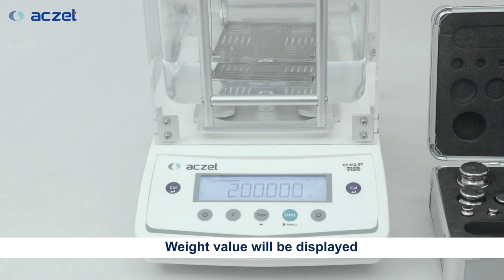Aczet CY-GT Series How to Calibrate Your Electronic Densimeter with Precision and Accuracy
The Importance of Electronic Densimeter Calibration

Electronic densimeters are widely used in various industries, including pharmaceuticals, chemistry, food production, and research laboratories, to measure the density of liquids and solids. Accurate density measurements are essential in quality control and research endeavors, making electronic densimeter calibration a critical process.

What is Calibration?

Calibration is the process of verifying and adjusting the accuracy of a measuring instrument. In the context of electronic densimeters, calibration involves comparing the instrument's readings to known values of density. This process helps ensure that the densimeter consistently provides precise and reliable results.

Why Calibrate an Electronic Densimeter?

There are several reasons why it is important to calibrate an electronic densimeter:

Accuracy: Calibration ensures that the densimeter provides accurate density measurements. This is essential in industries where accurate density measurements are critical, such as pharmaceuticals and food production.
Reliability: Calibration helps to identify and rectify any issues that could affect the densimeter's performance. This improves the reliability of the instrument and reduces the risk of errors in density measurements.
Compliance: Many industries have regulations that require electronic densimeters to be calibrated at regular intervals. Calibration helps to ensure that the instrument complies with these regulations.
When to Calibrate an Electronic Densimeter

Electronic densimeters should be calibrated at regular intervals, typically every 3-6 months. However, more frequent calibration may be necessary in certain cases, such as:

After the densimeter has been repaired or serviced
After the densimeter has been moved to a new location
If the densimeter is used to measure a wide range of densities
If the densimeter is used in a harsh or demanding environment
How to Calibrate an Electronic Densimeter

The calibration process for an electronic densimeter will vary depending on the specific make and model of the instrument. However, the general steps involved are as follows:

Prepare the densimeter: Ensure that the densimeter is clean and free of any obstructions. Place the densimeter on a stable surface in a controlled environment with minimal airflow.
Calibrate the densimeter: Follow the instructions provided in the densimeter's user manual to calibrate the instrument. This typically involves using calibrated weights to measure the density of water or another reference liquid.
Verify the calibration: Once the densimeter has been calibrated, verify the calibration by measuring the density of a known liquid. If the measured density is within the acceptable tolerance, the calibration is complete.
Factors to Consider During Calibration

There are several factors that can affect the accuracy of electronic densimeter calibration. These factors include:

The calibration location: The densimeter should be calibrated in a controlled environment with minimal airflow and stable temperature and humidity.
The calibration weights: The calibration weights should be accurate and certified.
The calibration procedure: Follow the instructions provided in the densimeter's user manual carefully to ensure that the calibration is performed correctly.
Conclusion

Electronic densimeter calibration is a critical process that helps to ensure the accuracy and reliability of density measurements. By following the guidelines provided above, you can ensure that your electronic densimeter consistently provides precise and reliable results.